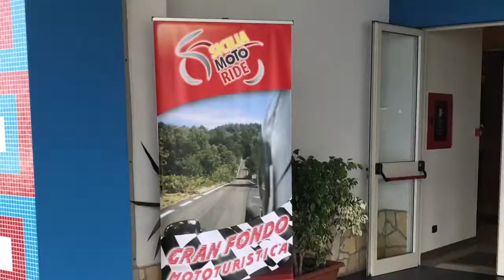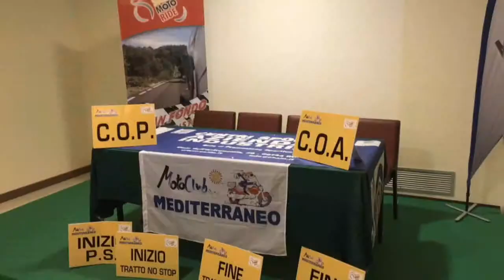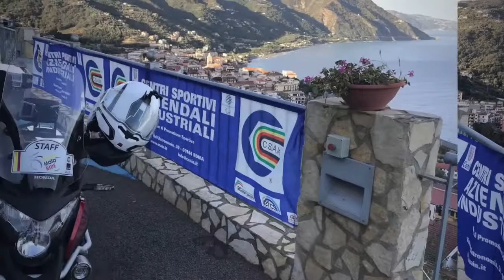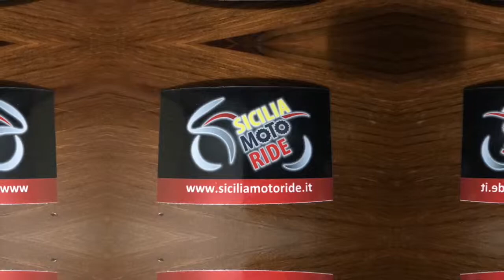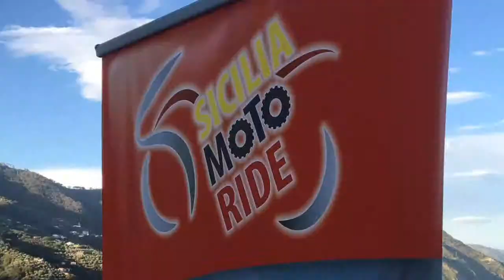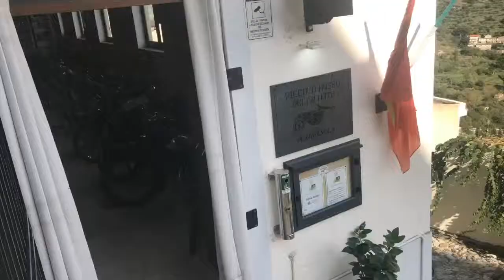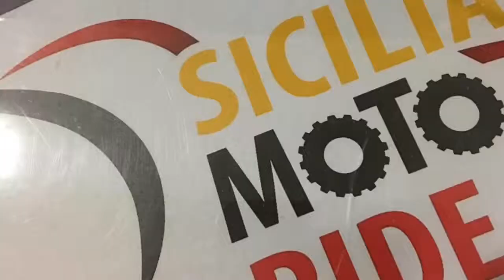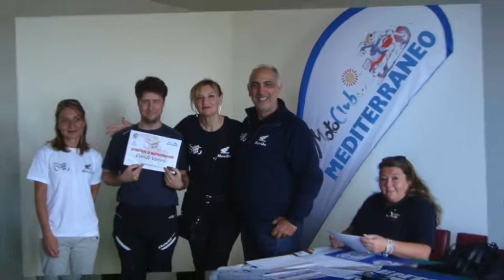4/7 OTTOBRE 2018 SICILIA MOTO RIDE 2018 IL FILM.....